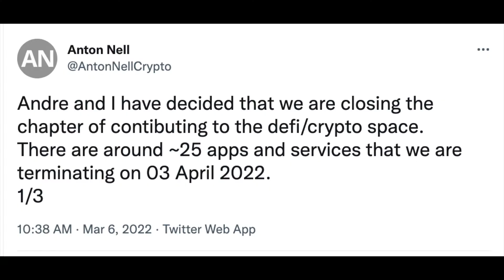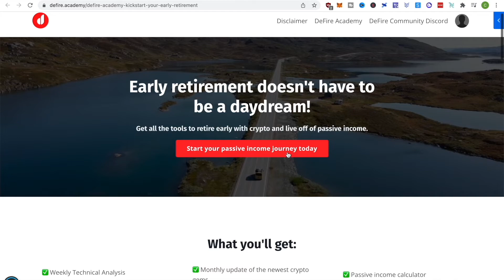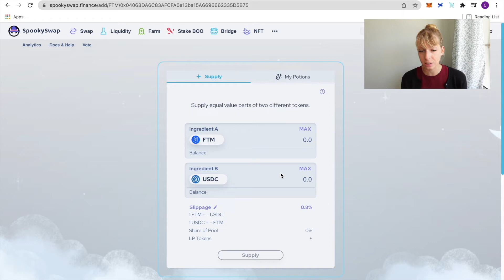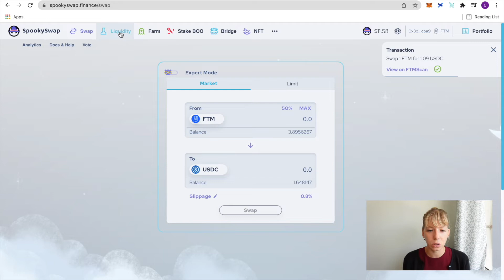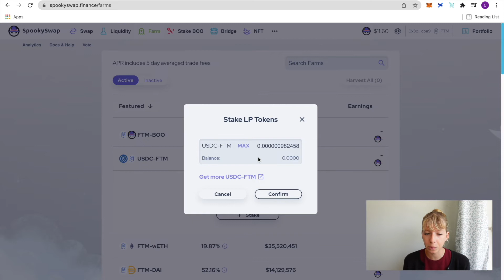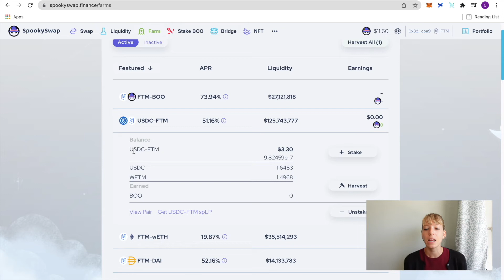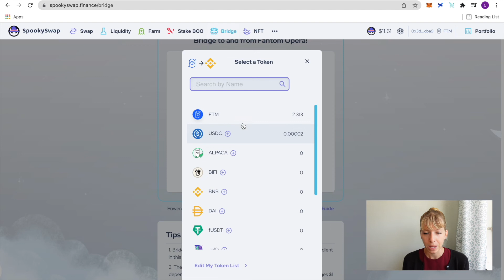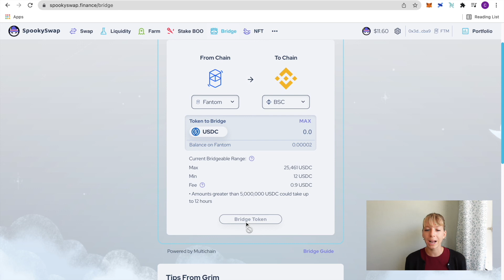Spookyswap Staking, Yield Farming & Bridge Tutorial For Beginners | Wealth in Progress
💰 Sign up for our FREE "buy the bottom, sell the top" Masterclass

In this video I'll show you how to stake FTM and other Fantom coins on Spookyswap. This is a Spookyswap tutorial for beginners that shows you step by step how to yield farm, stake and bridge tokens in the Fantom ecosystem.
This FTM Staking tutorial is part of the series "best Fantom staking strategies for 2022".
During the next few weeks, I'll create tutorials for each Fantom staking platform separately.